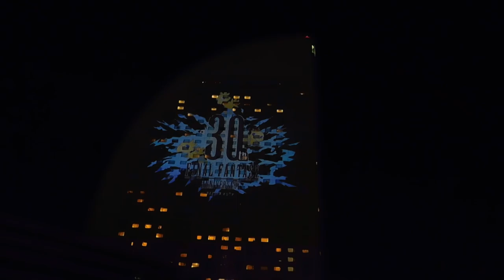DSCN7823ファイナルファンタジー14龍神バハムート襲来FFXIVプロジェクションマッピング20170610